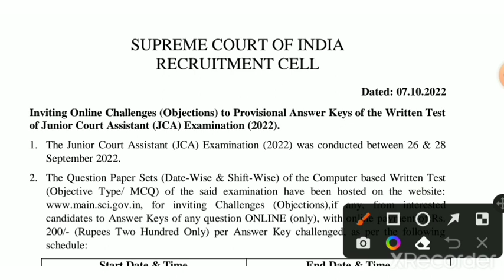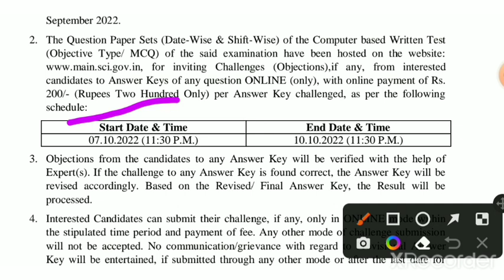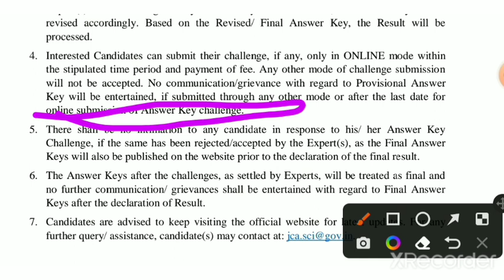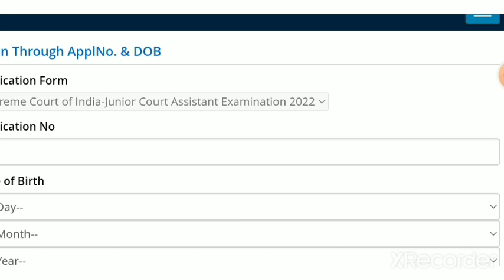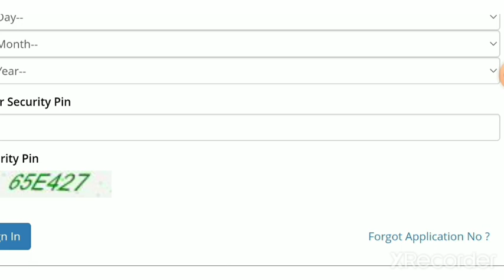supreme court junior court assistant answer key out 2022 | sci jca answer key released | high study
sci jca safe score,sci jca paper review,sci jca exam 2022,sci jca admit card 2022